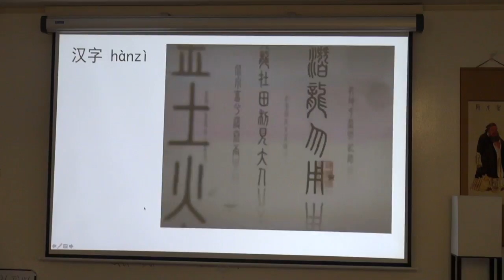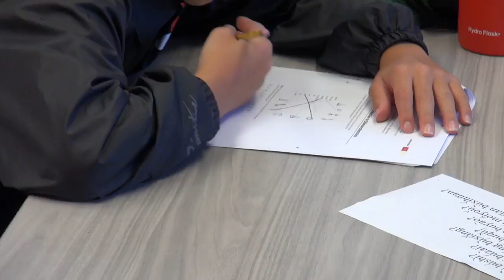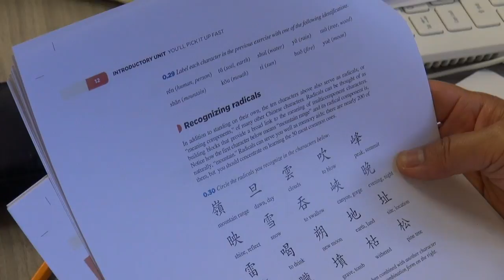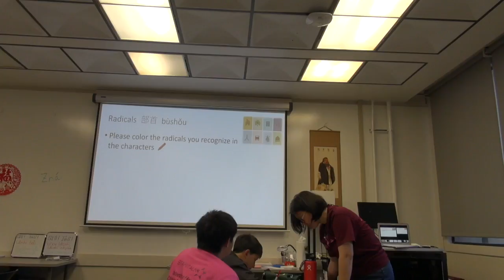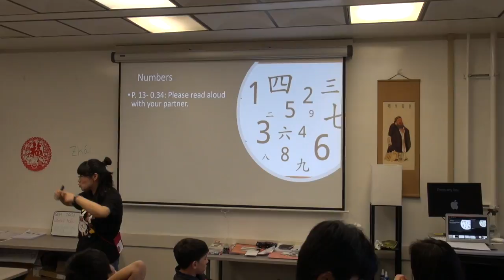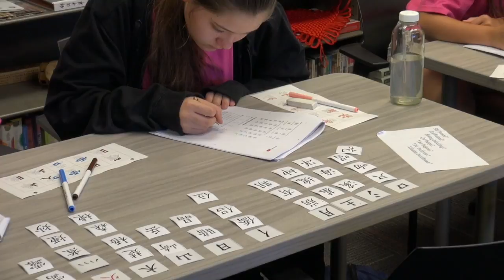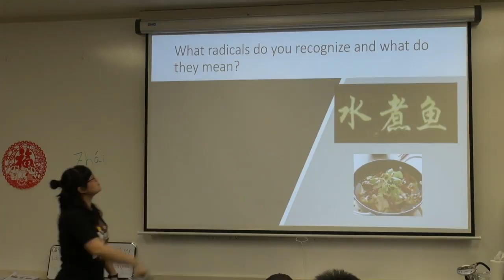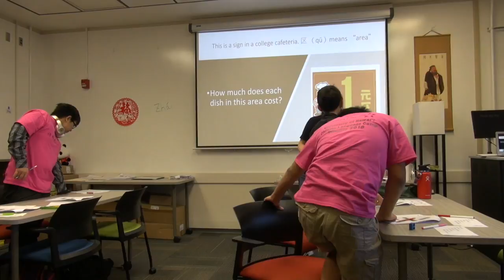Reading Class with Level Jia - 7/9/2018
In this video, our lead instructor Mengyin laoshi gives a reading class using textbook Encounter.